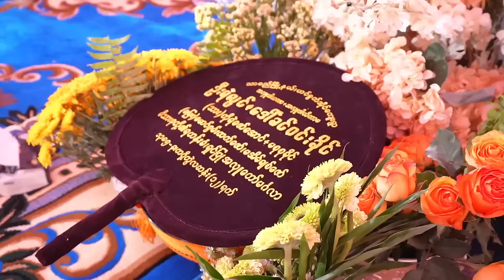ဘိတ်သိတ်ဆရာကြီးမောင်မောင်သစ် မင်းသမီးAဝတီသင်း ဆိုင်းရွှေဓူဝံ